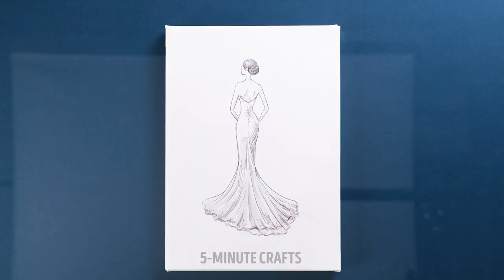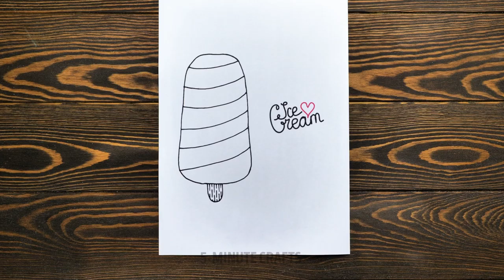Amazing One Stroke Drawing Technique || Drawing Tips For Beginners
If you want to use imagination and creativity in your daily life and you don't know how, you have come to the right place. Today we will show you how easy it can be to decorate your notebooks or even your walls with drawing hacks and painting ideas that will help you have fun if you have free time. So go find a quiet place and dare to try all the ideas you like, the best thing is that you can try as many times as you want and customize all your things easily! Learn to bring out the artist in you with these tips!

Discover with us Incredible drawings in the technique one stroke
TIMESTAMPS:
00:00 – Quick Butterfly
01:30 – Happy fish
03:26 – bottle drawing
05:00 – Concept Art